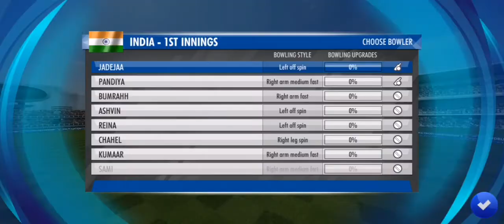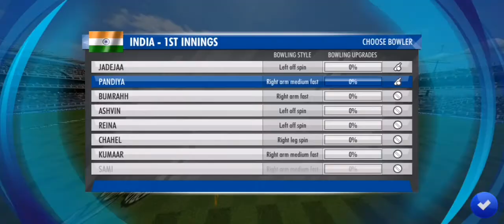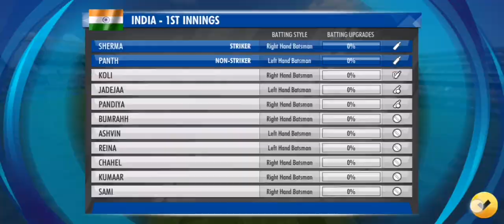WCC3 CRICKET GAME PLAY 27 tamil tamilgaming தமிழ்